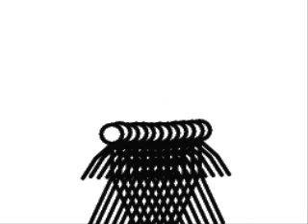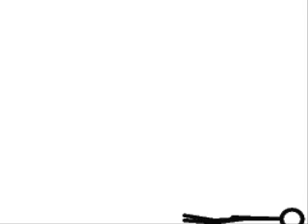TOUGH GUY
A guy go crazy and kills as many peole as he can.